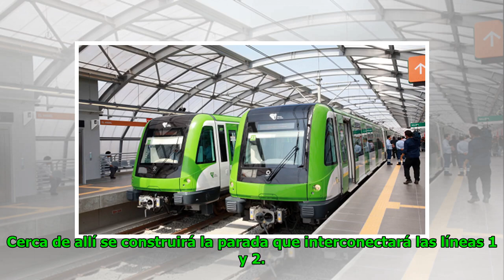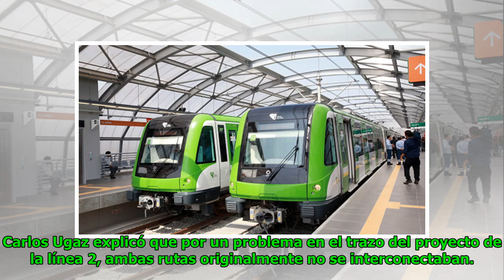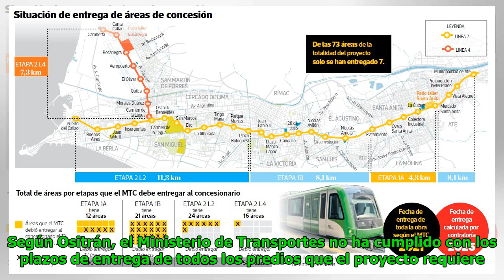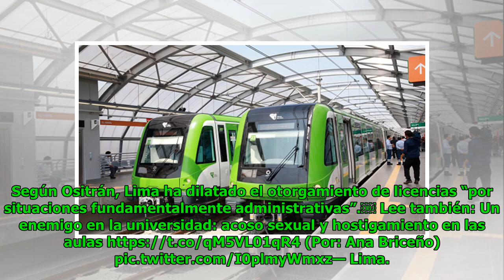Metro de Lima: en el 2022 estaría lista estación que unirá líneas 1 y 2